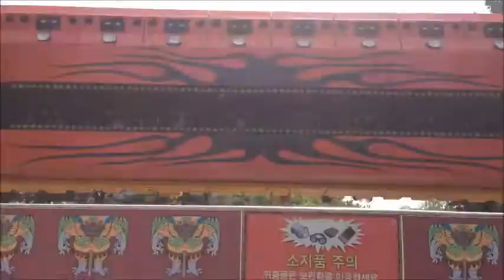Srolanh Oun Ster Slab Oun Tha Bong Min Smos - Kuma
Hi everybody today I'm has a new video with my favorite song and also with nice view of South Korea in winter and spring !